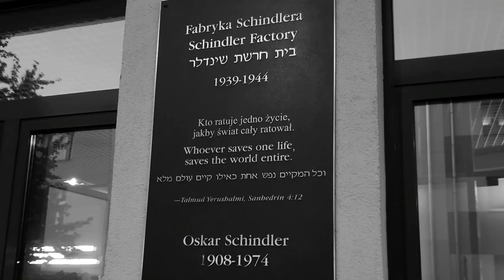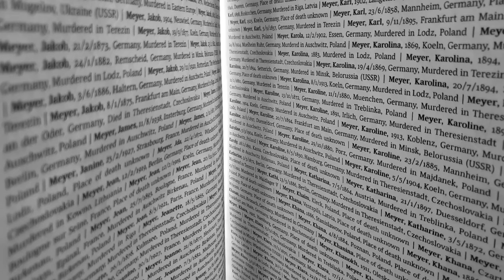Rita MEYER PEYRACCHIA - Il est temps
« Il est temps » : ambivalence française et communautés juives au XXeme et XXIeme siècle

Parce que je pense que le journalisme aujourd’hui ne convainc plus et n’attise plus aucune curiosité, notamment auprès d’un public jeune, le concours du Club de la presse 38 m'a donné l'occasion de donner une vision artistique du journalisme.

Dans ma production audiovisuelle je dénonce l’ambivalence française au XXeme et XXIeme siècle autour de sa relation avec les communautés juives. Je m’adresse à ma génération et montre qu’on est tous au fond de nous juif. L’histoire peut se reproduire a cause de notre religion, de notre couleur de peau ou de nos passions. Il est très facile de catégoriser l’autre. De plus, je narre cela via la trame de l’histoire d’Oskar Schindler, personnalité elle-même ambivalente, qui au cours de sa vie a été tantôt hédoniste tantôt opportuniste . La question que je pose est quel Schindler la jeunesse française décidera-t-elle d’être.

Texte : Rita MEYER PEYRACCHIA
Prise de son et mixage : Thierry RODRIGUEZ
Montage : Rita MEYER PEYRACCHIA
Crédits photos et vidéos : Rita MEYER PEYRACCHIA